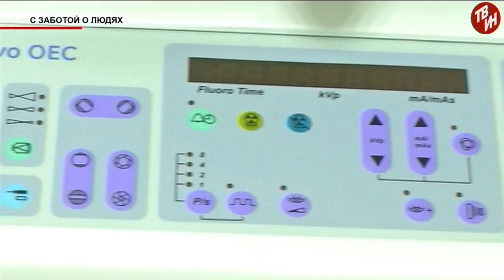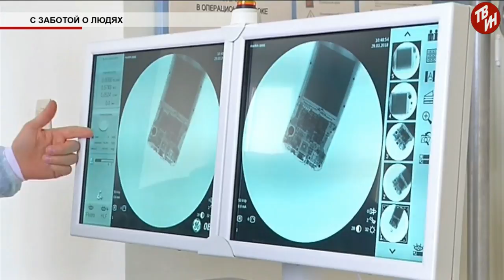Время местное Эфир: 06-04-2018 - С заботой о людях